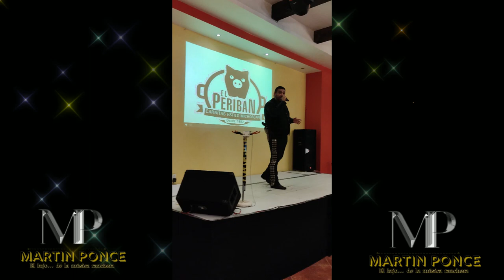Martin Ponce..el Lujo - A Pesar de Todo (Presentación en Vivo)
Martin Ponce..el Lujo

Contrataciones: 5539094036